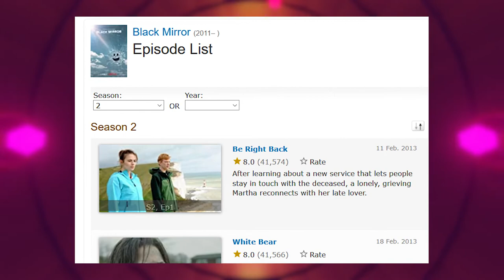Im ok with this Black Mirror episode becoming real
At least it was one of my favorite episodes?